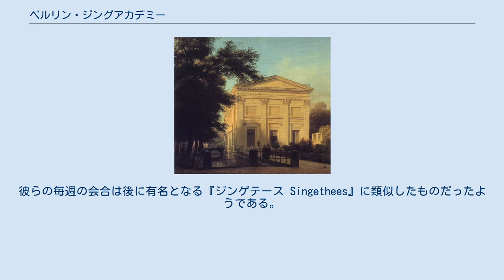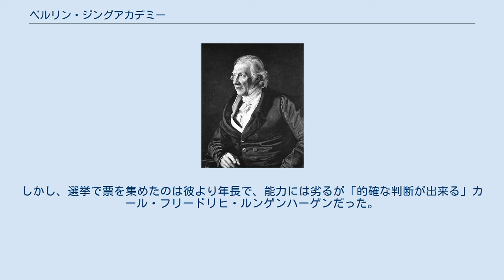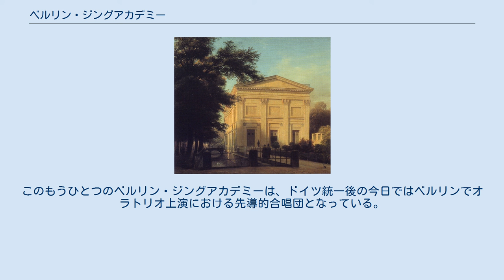ベルリン・ジングアカデミー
1843年のジングアカデミー エドゥアルド・ゲルトナー画 ベルリン・ジングアカデミー（Sing-Akademie zu Berlin）は、1791年にプロイセンのハープシコード奏者カール・フリードリヒ・クリスティアン・ファッシュがベルリンに設立した音楽協会（元は合唱協会）。
18世紀にロンドンで創設された古楽アカデミーのモデルにもなった。
 ジングアカデミーは元来、私的な音楽愛好家の集まりだったものが公的な組織へと発展したものであり、その由来を決定するのは容易ではない。
団体は、町の議員であったミロウ（Milow）の邸宅の庭に日頃集まる歌い手たちの小さなサークルが発展したものだった。
彼らの毎週の会合は後に有名となる『ジンゲテース Singethees』に類似したものだったようである。
カール・フリードリヒ・ツェルターは、それらをかなりくだけた集まりだったとした上で「午後に集まり、茶を飲み、会話をし、短い出し物をした。何をするかは二の次だった。」と記している。
歌手で歌の作曲もしたシャルロッテ・カロリーネ・ヴィルヘルミーネ・バッハマンは、アカデミーの創立メンバーの一人である。
 ツェルター 19世紀初頭まで、ほとんどの演奏会やオペラの上演は存命の作曲家の作品を扱ったものだった。
ファッシュの指導の下、アカデミーは存命作曲家だけでなく、過去の作曲家の作品の復活にも力を入れるようになる。
実のところ、アカデミーの最初の公演はファッシュ自作の16声のミサ曲であったが、定期的に大バッハや他の過去の巨匠らの作品も取り上げていた。
ファッシュは大バッハの息子のC.P.E.バッハの弟子であり、彼のバッハ音楽への傾倒がその後の続いていく特徴として、アカデミーに染込むことになる。
1800年8月3日にファッシュが死去した時には、アカデミーは約100人の団員を擁するまでに成長していた。
多くの著名人がアカデミーの他に類を見ない歌声を聴きに訪れており、1796年7月にはベートーヴェンも訪ねてきていた。
 ファッシュの死後、弟子のカール・フリードリヒ・ツェルターがアカデミーの指揮者となり、ファッシュの遺志を引き継いだ。
彼は1807年にアカデミー付属の管弦楽団を設置、また1808年には男声合唱（Liedertafel）を設立し、これらが19世紀はじめに栄え、ドイツ音楽に貢献した他の合唱団のモデルとなった。
 アカデミーの団員は元々ベルリンの裕福な中産階級の市民から集めたものだった。
中には、初期の頃からベルリンでも最富裕の家系であるイツィッヒ家やモーゼス・メンデルスゾーンの子孫なども参加していた。
これらの家系はアカデミーの歴史に重要な影響を与えることとなる。
モーゼスの息子のアブラハムは1793年にアカデミーに入団、またイツィッヒの孫娘であったレア・ザロモンが1796年に入団した。
2人は後に結婚し、間に生まれた子どもであったフェリックスとファニーが1820年代のアカデミーの中心的存在となったのである。
 イツィッヒの娘のザラ・レヴィ（1761年-1854年）は、W.F.バッハに教えを受けた達者な鍵盤楽器奏者であり、1806年から1815年の間にツェルターの「リピエンシュール Ripienschule」やアカデミーの演奏会で、バッハや他の作曲家の協奏曲を演奏していた。
彼女が所有していたバッハ一族の膨大な自筆譜のコレクションと、アブラハム・メンデルスゾーンがC.P.E.バッハの未亡人から手に入れた大量の草稿が、アカデミーに遺されることになった。
ツェルター自身も大バッハやバッハ一族の良質な自筆譜のコレクションを有しており、彼はこれをアカデミーに寄贈した。
こうした経緯で、アカデミーには世界で最も優れたバッハ一族の自筆譜のコレクションが形成されたのである。
1945年ソ連の赤軍がコレクションを略奪、ウクライナのキエフ音楽院に隠したが、2000年に発見されてドイツへと返還されている。
現在、コレクションはベルリン州立図書館の音楽区画に一時的に保管されている。
 ベルリン・フィルハーモニー管弦楽団を伴ってイタリア、ミラノで行われた演奏会のプログラム 1913年 本拠地となるホールが新たに建設されると、アカデミーの躍進はさらに加速した。
これは1827年にウンター・デン・リンデンに建てられたもので、ベルリンの主要なコンサートホールとなり、パガニーニやシューマン、ブラームスといった著名な音楽家たちが演奏会を行った。
1829年3月...